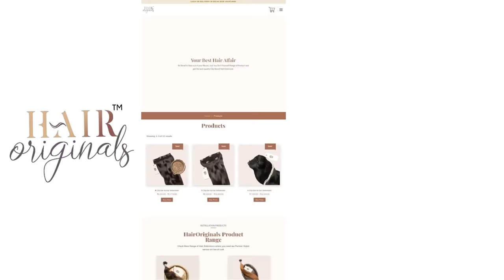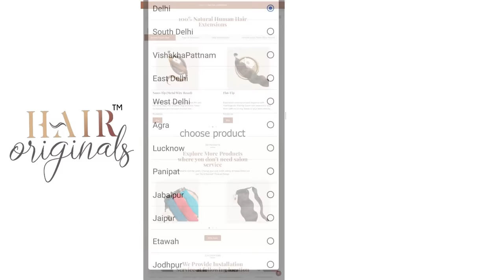बाल Hua चांदी se Mehenga! | Shark Tank India | Hair Originals | Full Pitch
Keep watching this space for more full pitches and exclusive content.